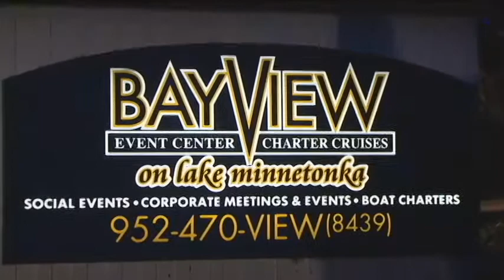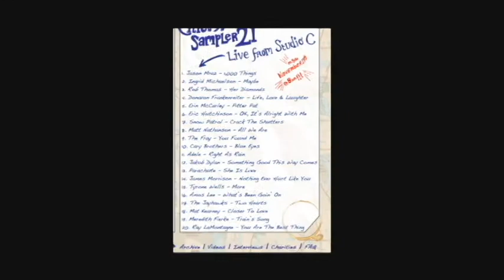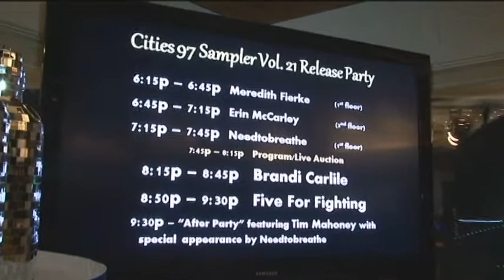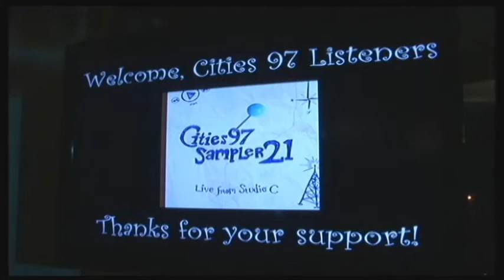Cities 97 Sampler Release Party|Bayview Event Center 2009